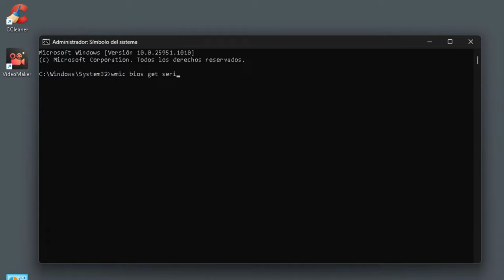Cómo obtener el número de serie del PC. Tutorial Windows 11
Cómo conseguir el número de identificación de tu computadora con Windows 11. Guía paso a paso.
Este número se encuentra grabado en la BIOS de la placa base. Algunos fabricantes pueden no incluirlo, pero también puede estar en la caja, el embalaje o la parte trasera de la computadora en una pegatina. Para encontrarlo desde el sistema operativo, sigan estos pasos:

Vayan a "Inicio" y hagan clic.
Luego, escriban "CMD" en el buscador y ábranlo como administrador (botón derecho y "Abrir" o "Ejecutar como administrador").
Escriban el siguiente comando: "WMIC bios get serial number" y presionen "Enter".
El número de serie aparecerá. En algunos casos, si el fabricante no lo ha proporcionado, podría mostrar un cero o estar pendiente de especificar. Espero que les haya sido de ayuda. No olviden darle like y dejar un comentario. ¡Hasta luego!